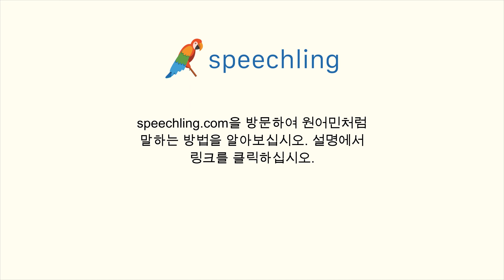포르투갈어로 "모델" 말하는 법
남자 목소리 :
Modelo

여성 목소리 :
Modelo

남성 음성 번역 :
모델

여성 음성 번역 :
모델